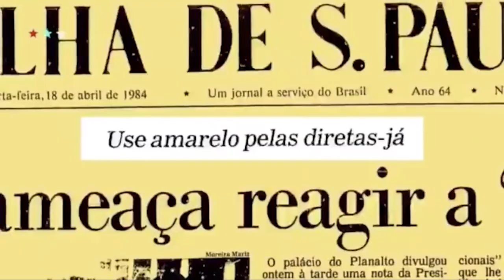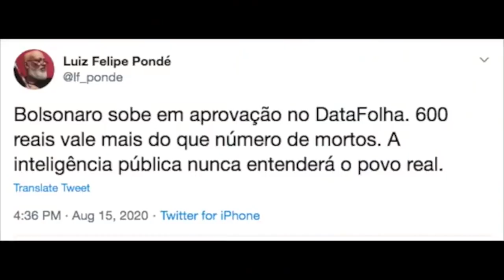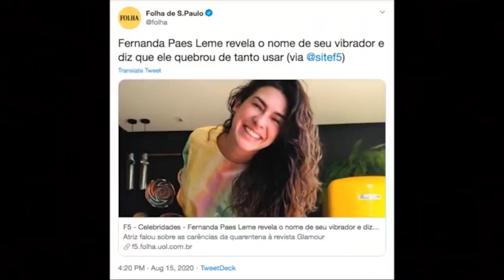O FIASCO DA CAMPANHA DO AMARELO E A REVOLTA DA LACROSFERA AO VER O CRESCIMENTO DO PRESIDENTE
O fiasco da campanha do amarelo e a revolta da lacrosfera ao ver o crescimento do Presidente Bolsonaro em popularidade.